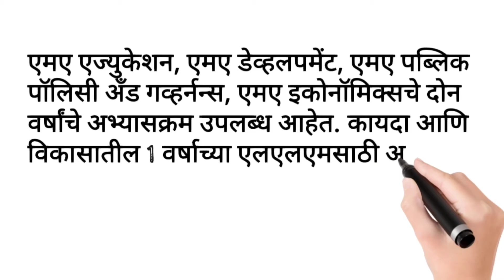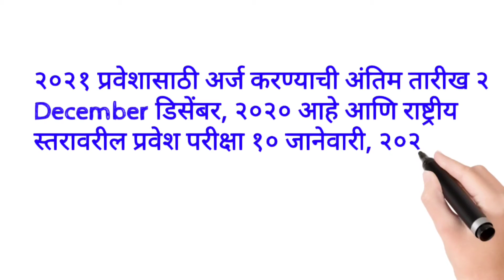एम्.ए. करा प्रसिद्ध विद्यापीठात , कमी फीस मध्ये ,,,,